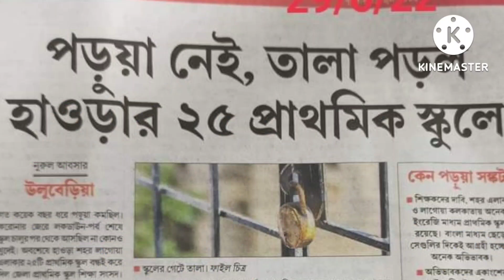আবারো শিক্ষামন্ত্রীর সঙ্গে দেখা করলেন পার্শ্ব শিক্ষকরা বেতনবৃদ্ধির জন্য,আবেদন,কেন হচ্ছেনা বেতনবৃদ্ধি